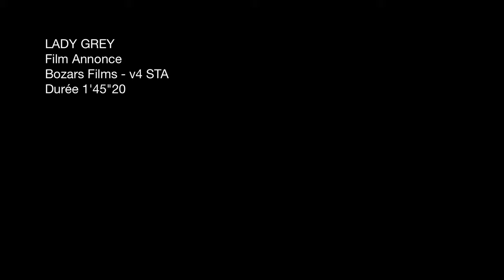Ladygrey (2015) - Trailer English Subs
Directed by : Alain Choquart
Produced by : Le Bureau - Le Petit Bureau

Ten years after the end of Apartheid. Inside a French mission established at the foot of the magnificent Drakensberg Mountains, a community of black and white South Africans tries to live without recalling the violent clashes of the past that have left their secret scars on everyone. The past will suddenly emerge and break the silence, endangering the fragile balance of reconciliation and the slightly crazy dreams of the community's most innocent members.